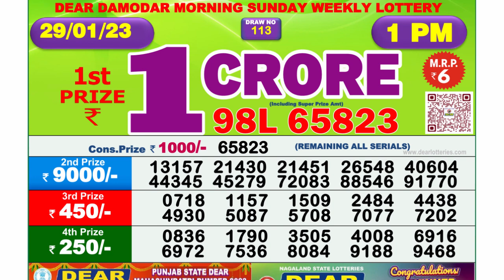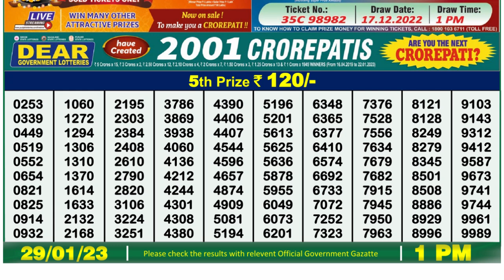🔴 Lottery Sambad Live 01:00pm 29/01/2023 Morning Nagaland State Dear Lottery Result Pdf Download